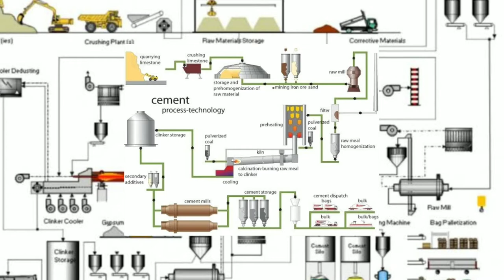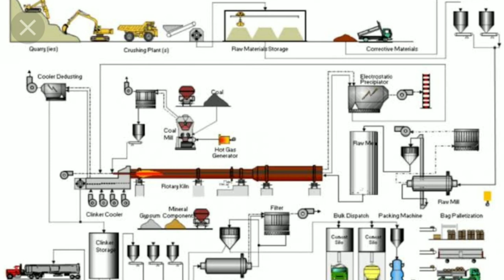Manufacturing Process of Cement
The Official Account Of Saif Ali